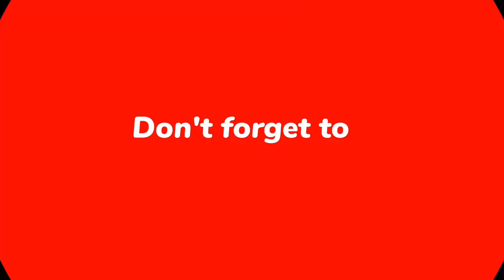Diwali special besan ladoo |Laddu kaise banaye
Besan mithai recipes besan ladoo
diwali healthy sweet snack recipe
sweet treats for diwali
diwali special mithai
indian sweets recipes for diwali
diwali ki mithaiyan
madhurasrecipe marath
easy ladoo recipes
easy diwali recipe
besan ladoo recipes
quick and easy ladoo recipes
home made laddu
@sata'skitchen
diwali special besan laddu
diwali special sweets recipe
how to make a simple diwali sweet
easy and fast indian sweets recipes
diwali special sweets recipes
diwali special laddu recipe
Here is the whatsapp No. for oil less cooking and multi cooking cookware-: 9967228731